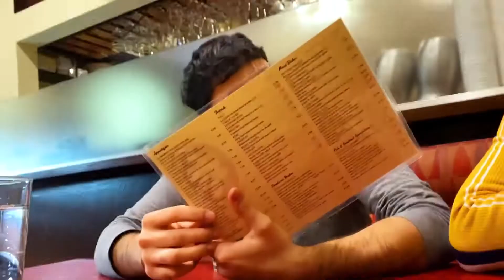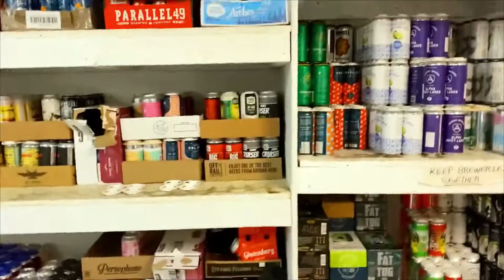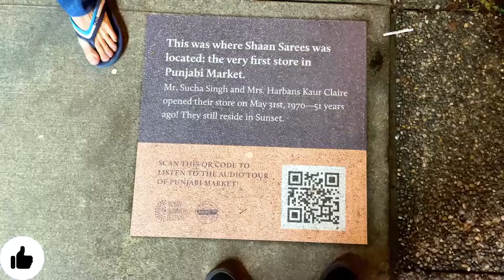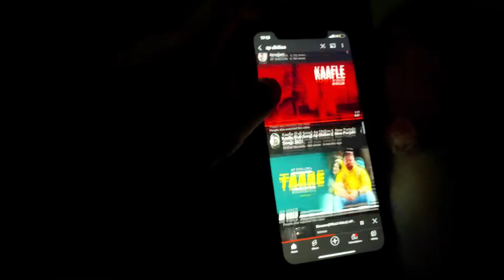ALMOST JUMPED OUT OF THE CAR😨| Canada Vlog| Life in Canada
The fun we had after work was mesmerizing❤️
Hope You Liked This Video.